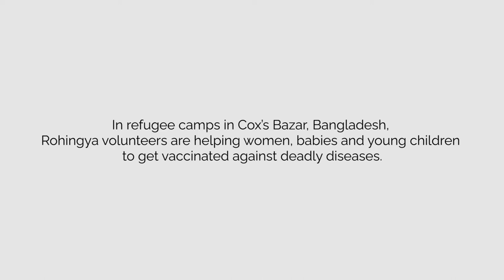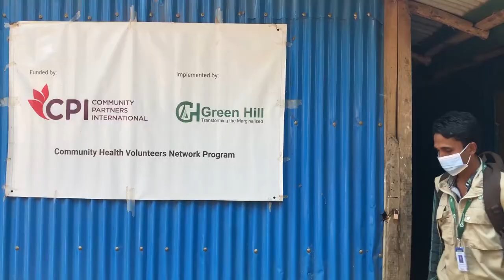Community Immunity: Rohingya Volunteers Support Refugee Vaccination - International Version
Meet Mohammad Taher, a Rohingya Community Immunization Volunteer with Community Partners International (CPI) and Green Hill. Mohammad helps pregnant women and young children in the world's largest refugee camp in Bangladesh get vaccinated against deadly diseases.
Mohammad and his volunteer colleagues are a crucial link in the chain of health for fellow refugees. With a vaccine adherence success rate of nearly 100%, they can provide crucial support for the COVID-19 vaccine rollout when it reaches Kutupalong Refugee Camp.